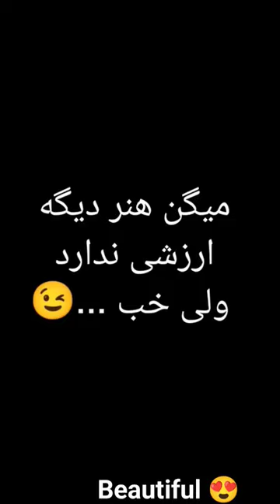first drawing 😁 art drawing painting #